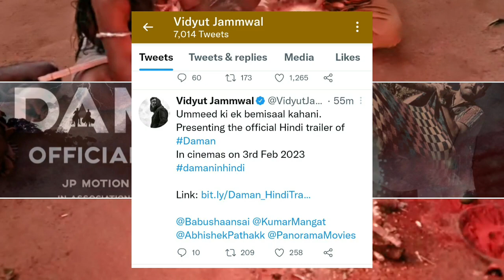DaMan Vidyut Jamwal Reaction | Daman Official Trailer Hindi | Babushan Mohanty | Daman Hindi Review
daman hindi trailer
daman trailer hindi
daman trailer hindi review
daman trailer hindi reaction
daman hindi review
vidyut jamwal reaction daman